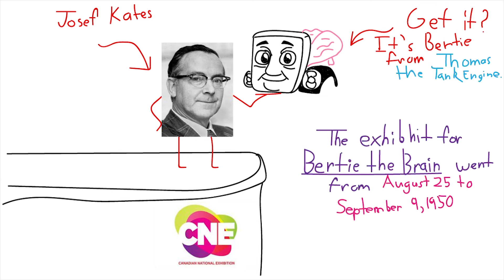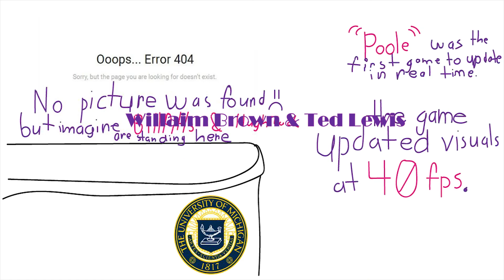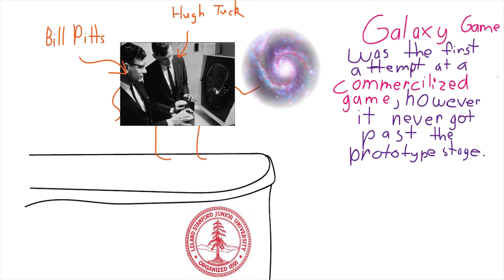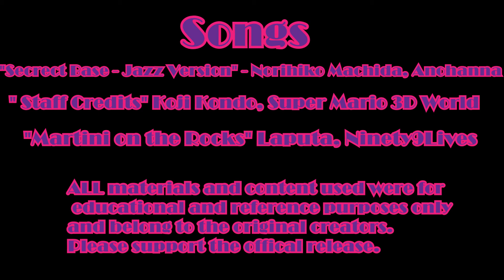Pixel History Ep 1 "the Pre-Atari Era"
In this episode of Pixel History, Cannon and Mallorie discuss the beginnings of the video game industry.

Pixel History is the tale of an angry purple man and a sassy pink girl trying to summarize the history of video games and not kill each other in the process.